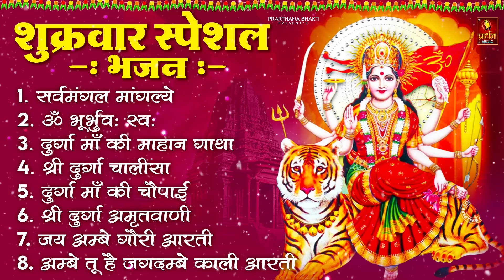शुक्रवार भक्ति भजन : सर्वमंगल मांगल्ये, ॐ भूर्भुवः स्वः, या देवी सर्व भूतेषु , दुर्गा चालीसा व आरती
श्री लक्ष्मी चालीसा
ॐ महालक्ष्मी नमो नमः
श्री लक्ष्मी गाथा
श्री लक्ष्मी सूक्तम
श्री लक्ष्मी अमृतवाणी
श्री महालक्ष्मी गायत्री मंत्र
ॐ जय लक्ष्मी माता आरती